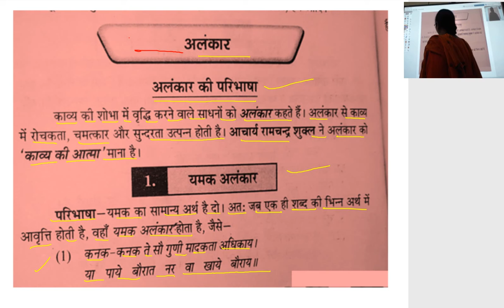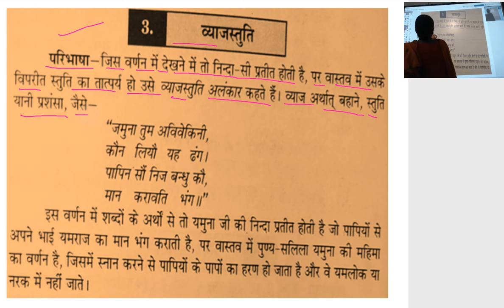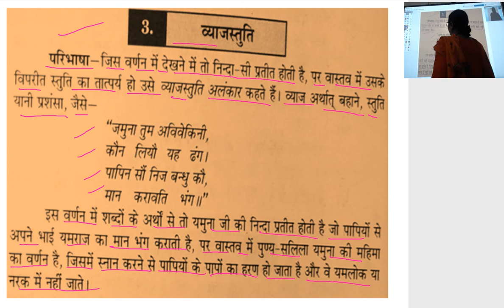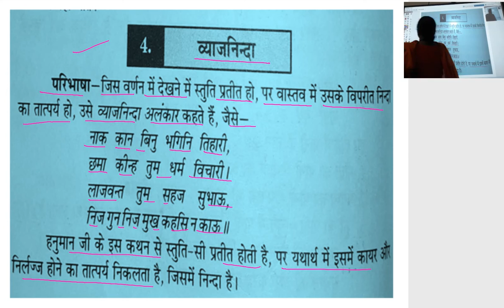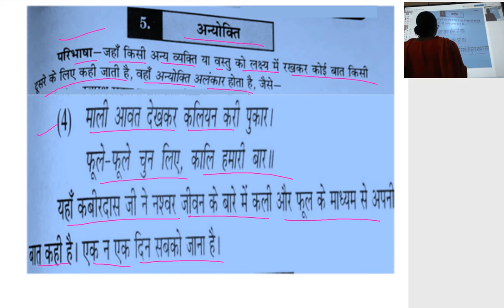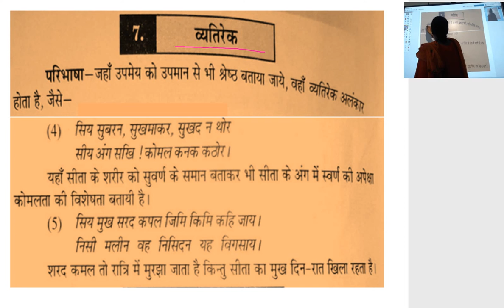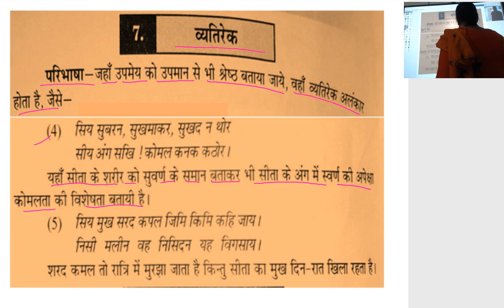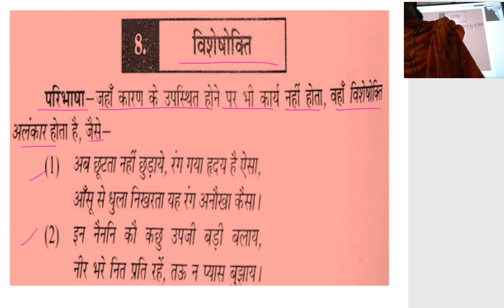कक्षा 12वीं हिन्दी अलंकार